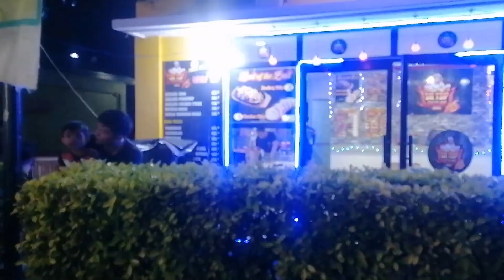Anniversary treat || NE travel vlog #3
This is the last installment. We were not able to vlog in kuya Rolly's home. Next time we'll share another roadtrip destination with you. Enjoy your day guys. It has been a habit to post some events on some of our days.